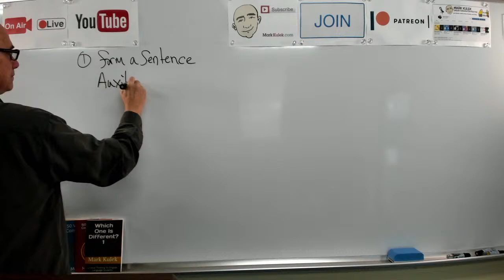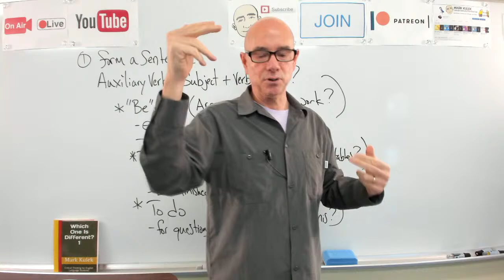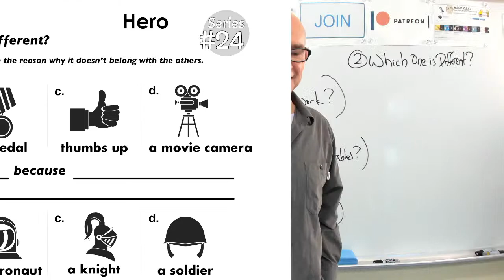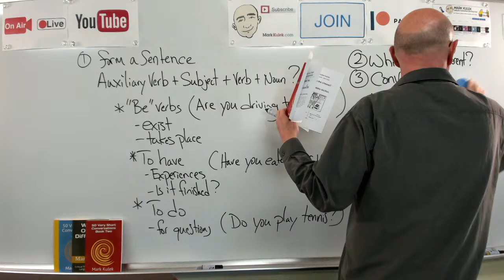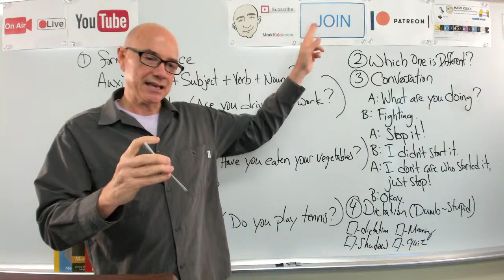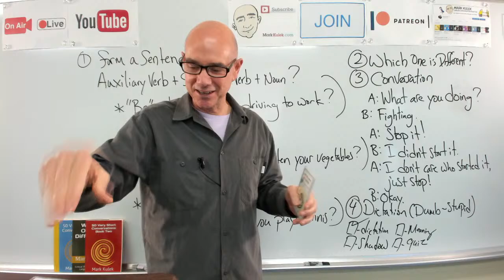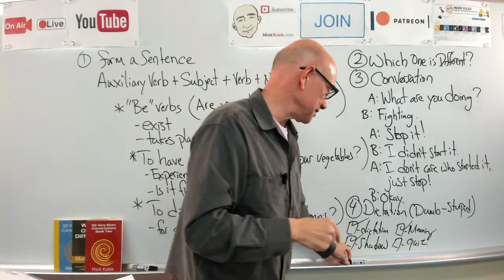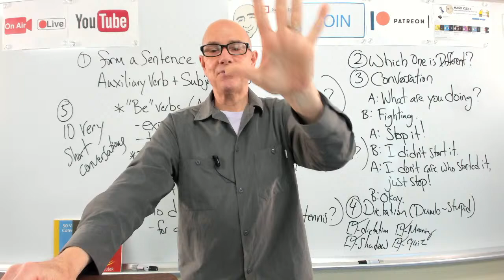#481 Dumb + 5 activities to practice English - LiveStream Class | Mark Kulek ESL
This is LiveStream #481 with Mark Kulek ESL. Today's 5 Activities are: Form a Sentence (auxiliary verb + subject + verb + noun - pattern), Which One is Different? (Heroes).  What - question words (conversation), Idiom: Dumb - stupid (dictation cards), 10 Very Short Conversations (video). LiveStream English Lesson. My Playlists This live-stream will improve your English conversation skills, English grammar and will provide English speaking practice for you.
 ⏱TimeStamps⏱
0:00 Intro
5:26 Form a sentence (auxiliary verb + subject +  verb  + noun - pattern)
28:13 Which one is different? (heroes - worksheet)
55:19 What - question words (conversation)
1:12:13 Dumb (dictation cards)
1:51:11 Ten Very Short Conversations (video)